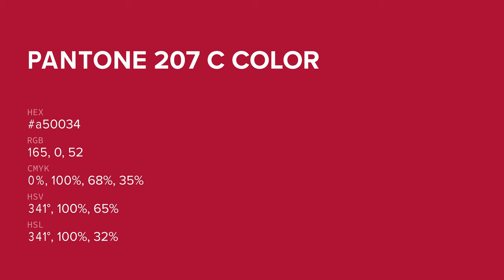color a50034 hex color - Red color - Cool color a50034